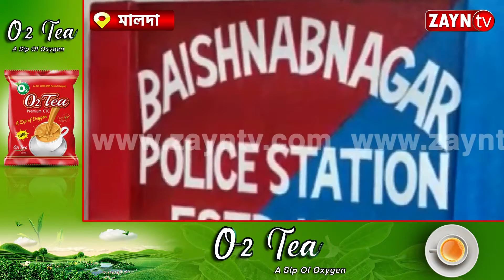অত্যাধুনিক আগ্নেয়াস্ত্রসহ দুই কুখ্যাত দুষ্কৃতী কে গ্রেপ্তার করলো বৈষ্ণবনগর থানার পুলিশ